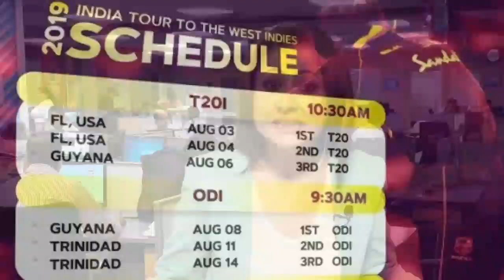Dhoni played football in celebrity league हर तरफ धोनी का जलवा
MS Dhoni, who opted out of the India’s tour of West Indies, played a celebrity football match with Arjun Kapoor.

India News Sports, precious gift for the sports loving people from ITV Network (India News). Sports coverage in a different way & Basic knowledge of sports